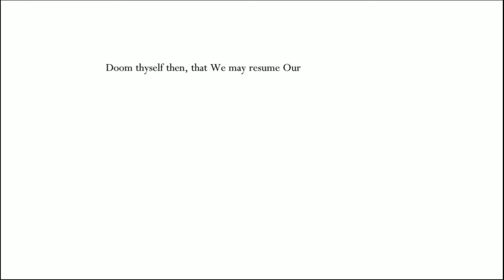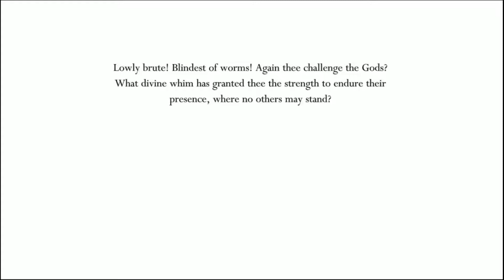HOLLOW KNIGHT EP34 Praise the Gods!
Hello again welcome back into Hollow Knight! After all this craziness lets see what awaits around the corner. We are now in the godhome, which is a great palace of challenges. By taking on each of these challenges great rewards are given. Let's battle each one and see what rewards I can get! As always enjoy the video and let me know what you think!